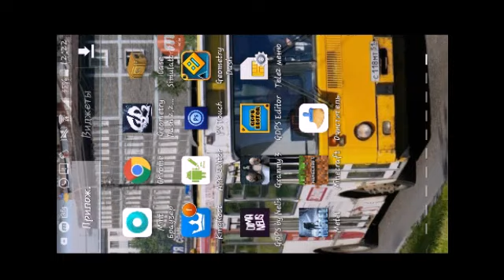мод меню настройка уровней